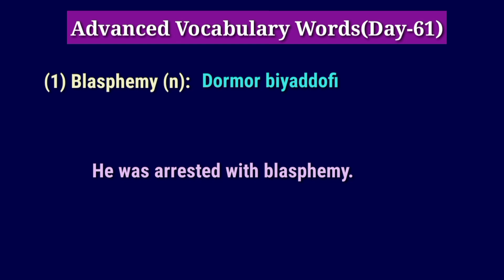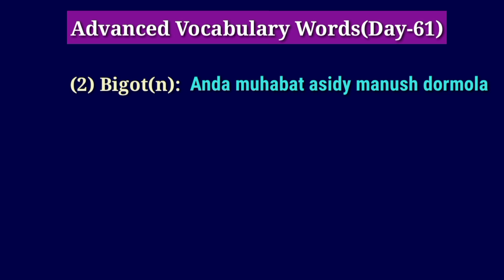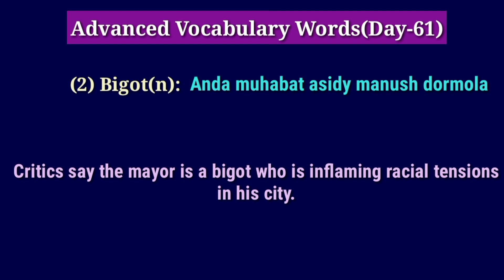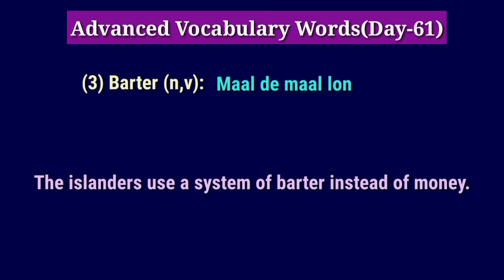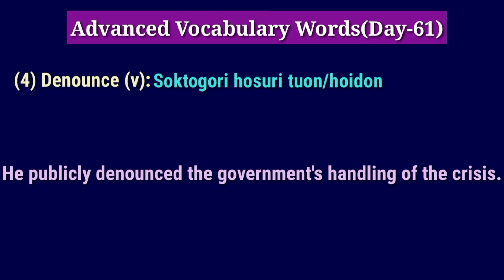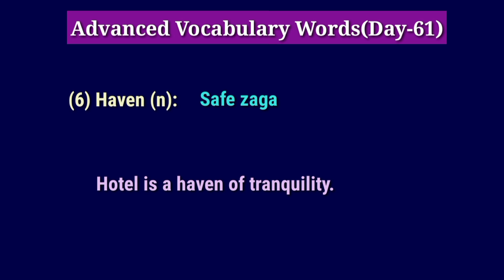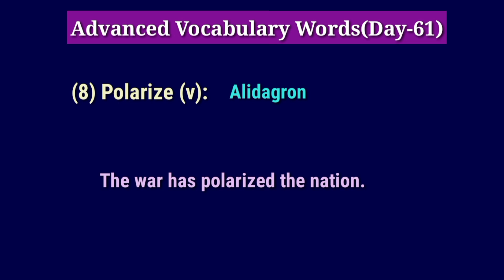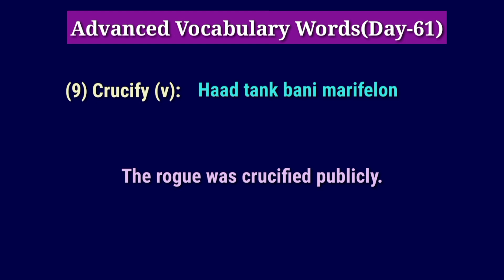Day-61//Advanced Vocabulary Word// English to Rohingya Words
Rohingya Refugees

Rohingya English Words

Rohingya English Club, Rohingya English Learning Center, Rohingya Daily English, Rohingya Advance English, Rohingya Must Watch English, Rohingya Goal, Rohingya Students Career, Rohingya No. 1 English Study Source, Rohingya Biggest Learning Center, English With Technical Shabbat,  Rohingya School, Rohingya Basic English, Rohingya Intermediate English, Rohingya fundamental English, Rohingya News Related English Words,  Rohingya Breaking News Related Words, Arkansas News Related English Words,  Myanmar Rohingya English factory